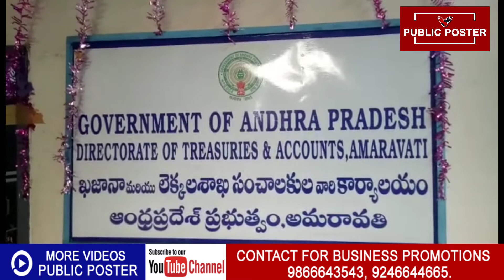Nethala Mohan Rao was appointed as Director of AP State treasuries & Accounts dpt || Public poster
Nethala Mohan Rao was appointed as Director of AP State treasuries & Accounts dpt.

కృష్ణా జిల్లా మైలవరం

రాష్ట్ర ట్రెజరీస్ &అకౌంట్స్ శాఖ డైరెక్టర్ గా నేతల. మోహనరావు నియమితులయ్యారు. ఫైనాన్స్ రంగం లో ఎంతో కీలకమైన ఈ శాఖ కు డైరెక్టర్ గా నియమించినందుకు రాష్ట్ర ఆర్ధిక మంత్రి బుగ్గన.రాజేంద్ర రెడ్డి, రాష్ట్ర ప్రిన్సిపల్ సెక్రటరీ రావత్ లకి కృతజ్ఞతలు తెలిపారు. రాష్ట్ర అభివృద్ధికి తన వంతు గా కృషి చేస్తానని మోహన్ రావు హామీ ఇచ్చారు.